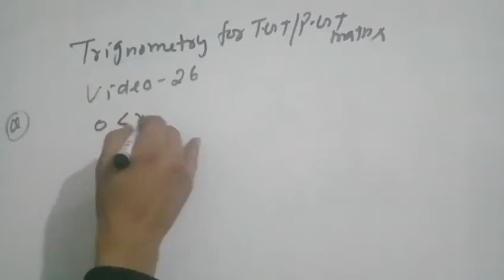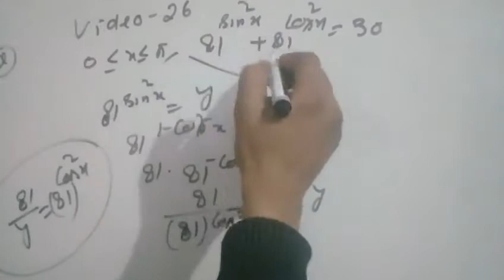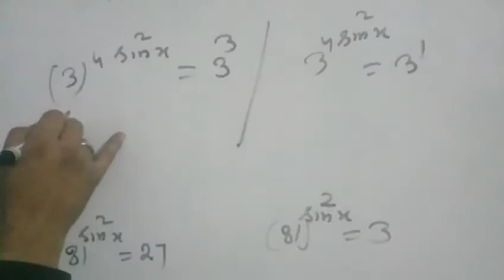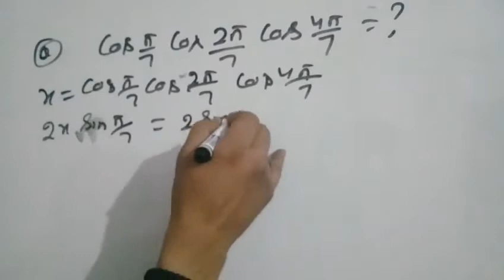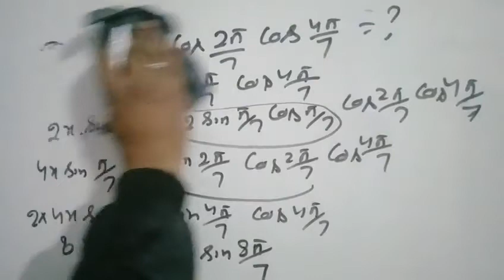Trignometry for tgt/pgt maths video 26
About this video question on trignometry